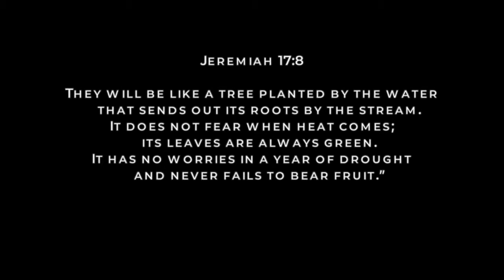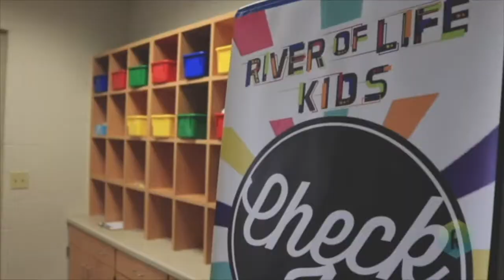1/6/19 - Strong Sermon Series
What does it mean to LIVE STRONG.  To be strong in His might!